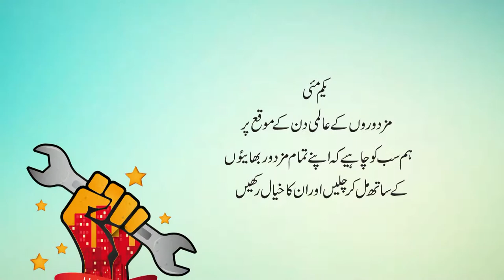construct a house labour day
A construction worker is a tradesperson, laborer, or professional employed in the physical construction of the built environment and its infrastructure.  (CHANNEL25 )